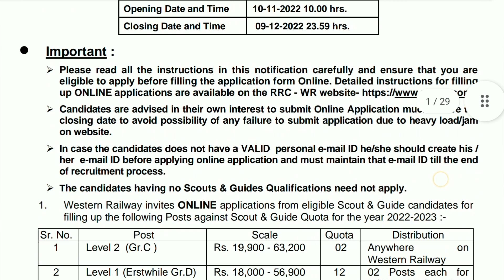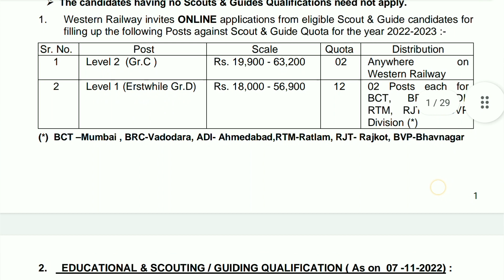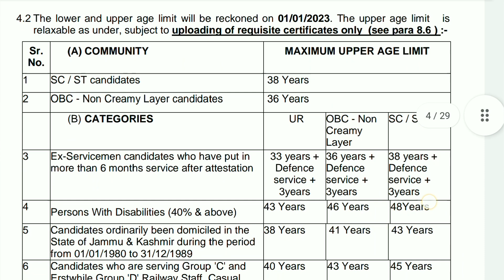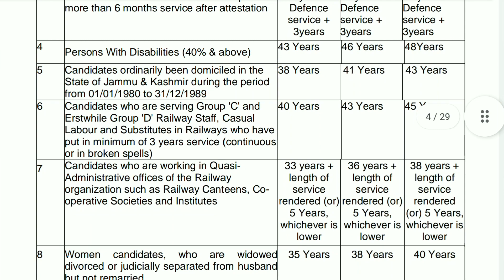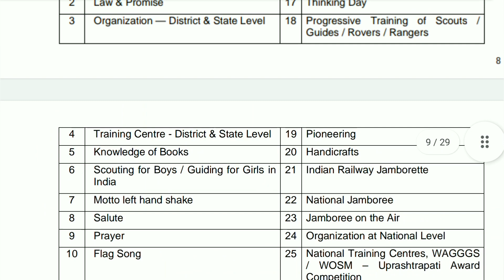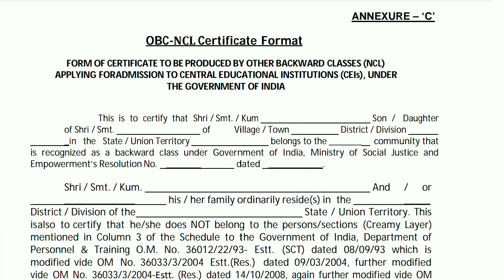RRC WR Recruitment 2022 Apply Online| ગુજરાત માં રેલ્વે નવી ભરતી 2022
rrc wr railway recruitment 2022,
rrc wr railway apprentice recruitment 2022,
wr railway vacancy 2022,
rrc wr apprentice online form 2022 kaise bhare,
rrc western railway apprentice online form 2022,
how to apply rrc western railway 2022,
rrc western railway bharti,
western railway apprentice form kaise bhare,
rrc western railway

રેલ્વેમાં નવી ભરતી 2022*

🔹️ *જગ્યાઓ :-* વિવિધ
🔹️ *પગાર :-* 18,000/- થી 63,200/-
🔹️ *અંતિમ તારીખ:-* 09/12/2022

*દરેક મિત્રો સાથે શેર કરો*